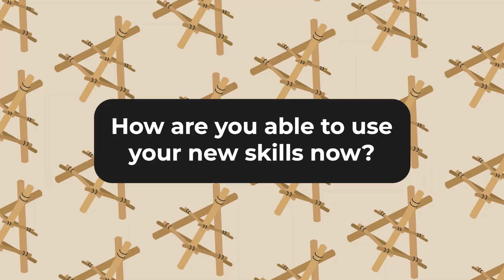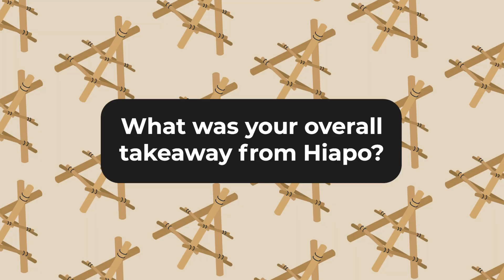Hiapo - Noreen Waiau